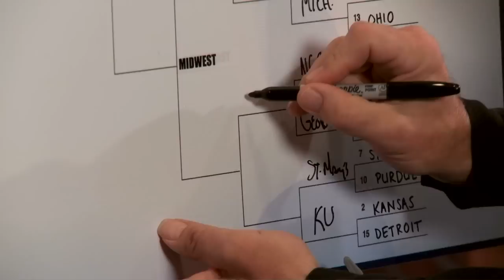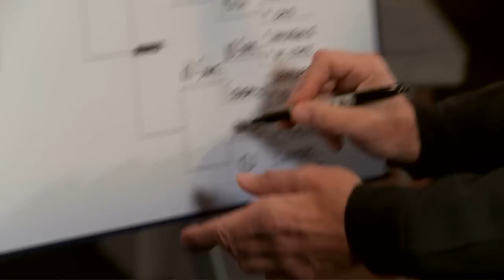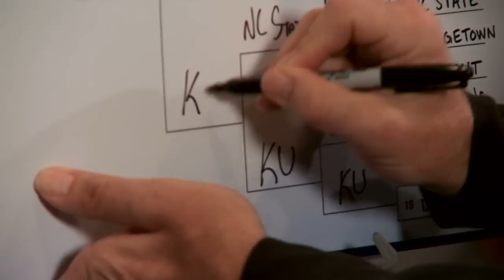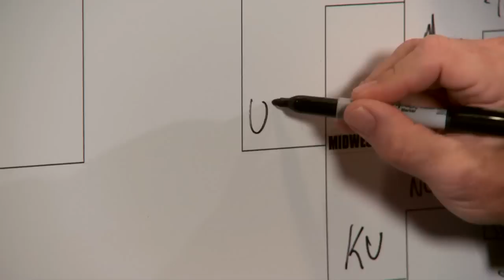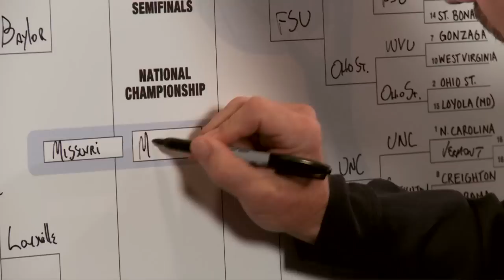Bill Cowher's Tournament Bracket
NFL Today on CBS analyst Bill Cowher stops by to fill out his 2012 NCAA Tournament bracket and name his pick for this year's National Champion.

Get the CBS app for Apple & Android devices.